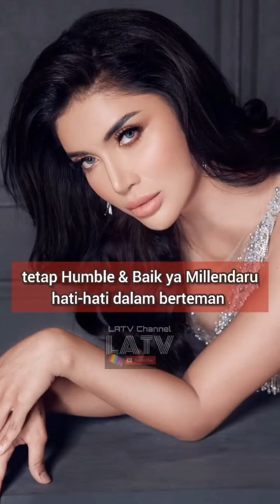Millen tetap Ibadah sesuai dengan Kodrat nya sebagai laki-laki, tetap Humble & Baik ya Millen ❤️